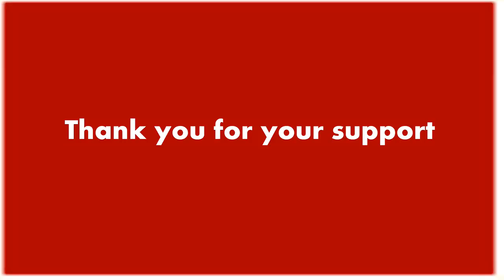How to make Tomatoes rose │full video step by step - guide for beginners ? food stand out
Video tutorial how to make rose garnish out of tomatoes.
More Garnishes  .full video step by step guide for beginners.
In this video tutorial, by Dream 4 india shows how to very simply make a rose garnish by carving a tomato in a very simple way. Although this is a very simple garnish to make it is very pretty and will make your food stand out.

In this video tutorial, you will see how to cut tomatoes  into a stunningly beautiful flower garnish.

This YouTube garnishing art channel is all about garnishing flowers art.

2) Show your support on vegetable art on Facebook
3) Add my channel to your featured channel box "Dream 4 India "
4) Embed this video on a blog